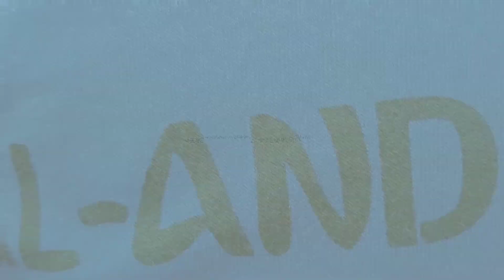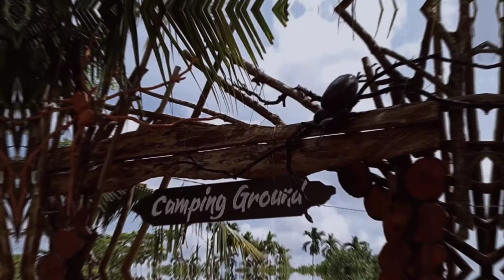kegiatan Field Trip SDIT AL-ANDALUS.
Semangat terus anak anak Hebat Andalus 😍